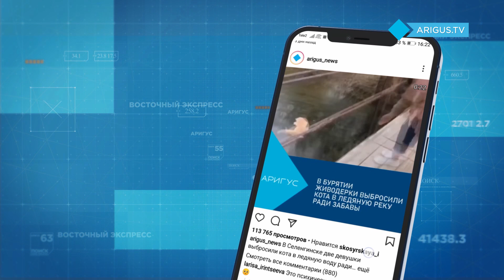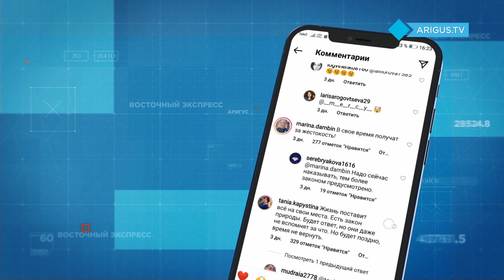В Бурятии затравили подростков, выбросивших в реку кота